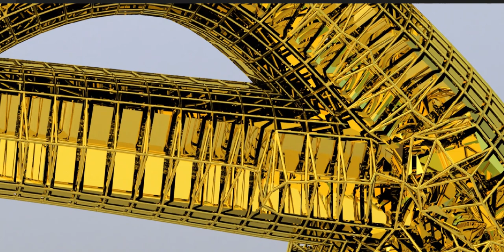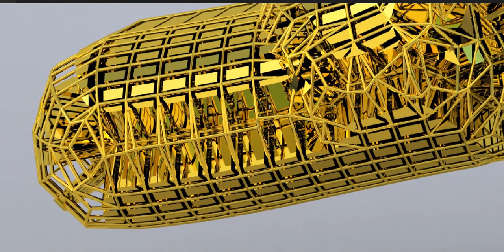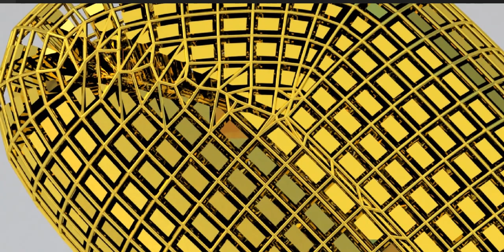Bursting at the seams or shall we say ripping at the seams! Watch the full Playlist on my channel!